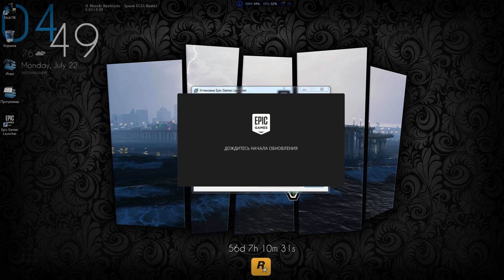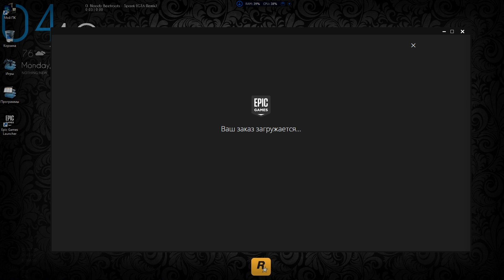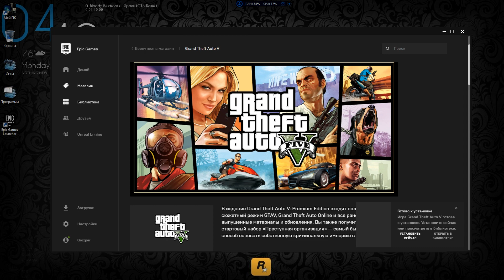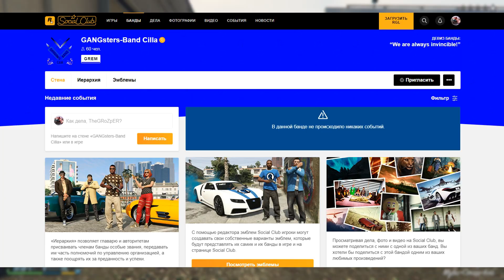Как Получить Лицензионную GTA 5 БЕСПЛАТНО? Раздача игр в Epic Games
Всем привет, друзья! Добро Пожаловать на канал Грозпера!
Кто хочет получить себе ГТА 5 за 0 руб? Тогда быстрей бегите в сервис Epic Games Store и забирайте GTA 5!
P.S: Раздача закончилась'(
ϟ Нажми ЕЩЁ чтобы увидеть все описание ϟ